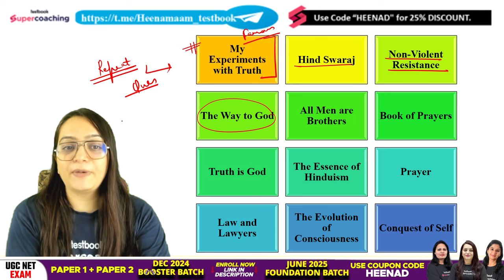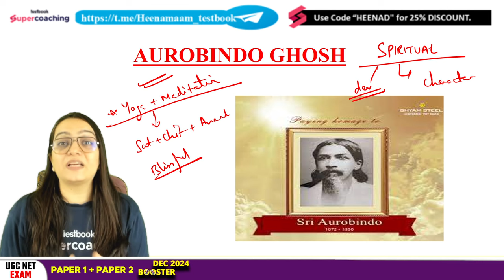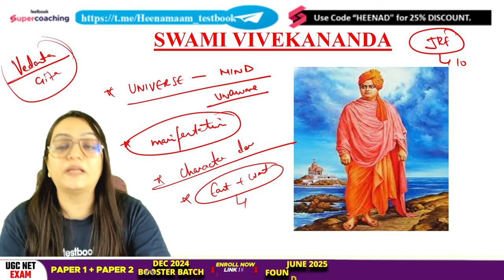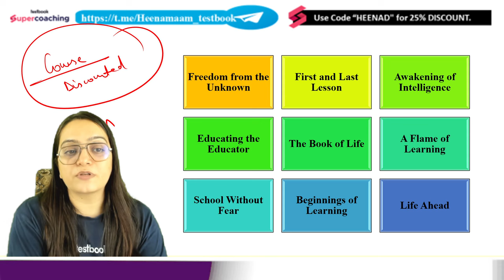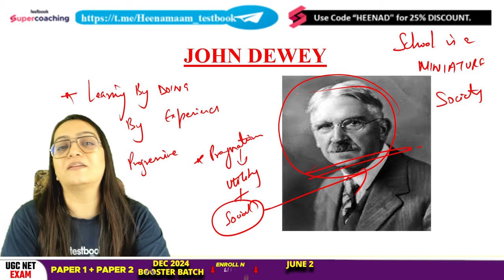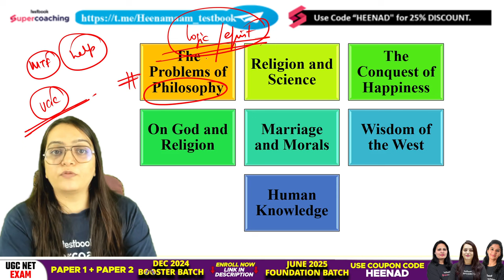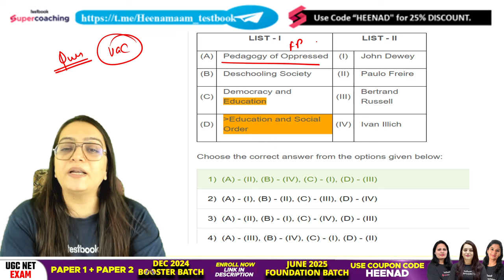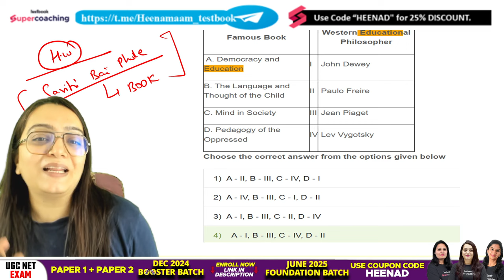UGC NET Education Paper 2 | All Indian & Western Thinkers Books By Dr. Heena Ma'am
Are you preparing for the UGC NET Education Paper 2 exam? In this video, Dr. Heena Ma'am covers essential Indian and Western thinkers and their contributions to educational theory. Gain insight into key thinkers and texts, such as the works of Rabindranath Tagore, Mahatma Gandhi, Plato, and John Dewey, to help you excel in UGC NET Education.

🔍 What You'll Learn:

Important books and ideas from Indian and Western educationists
Key theories and concepts for UGC NET Education Paper 2
How to effectively remember thinker names, books, and their contributions

👉UGC NET Foundation Batch June 2025 Fill the Google Form Now

👉Fill out the Google form for HPSC Assistant Professor 2024 Course

📕Start Your UGC NET Exam Preparation With Testbook

Testbook UGC NET Test Pass Pro is a one-stop solution for all aspirants who are appearing for the UGC NET Exam. It includes Mock Test, Live Test, Practice Pro Questions, Previous Year Papers, Re-Attempt mode for All Tests and much more.